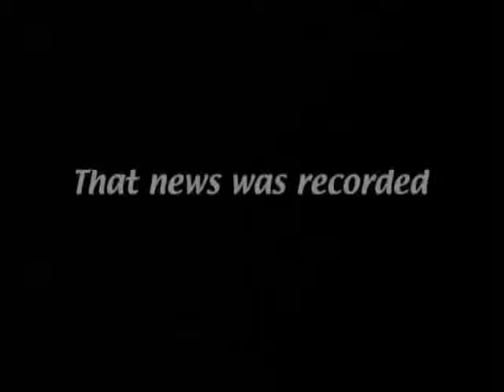HERE'S THE NEWS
Bringing you back in time to the crises or events of the 90's